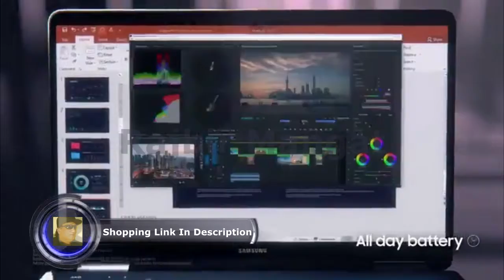Samsung Notebook 9 Pen 13 3” Intel Core i7 8GB Memory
Samsung Notebook 9 Pen 15"-Intel Core i7-16GB Memory-512GB SSD